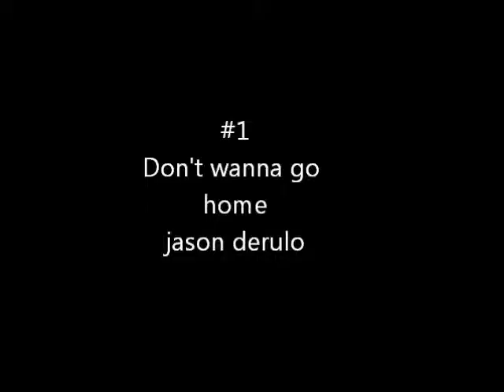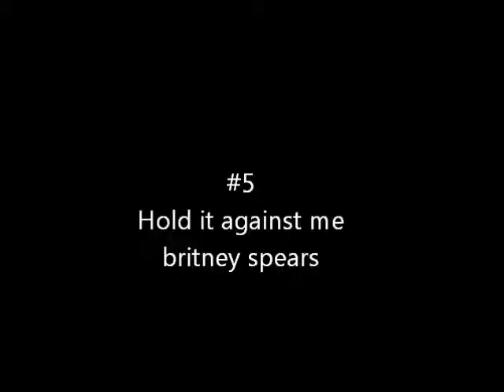my favorite just dance mash ups of my own #3